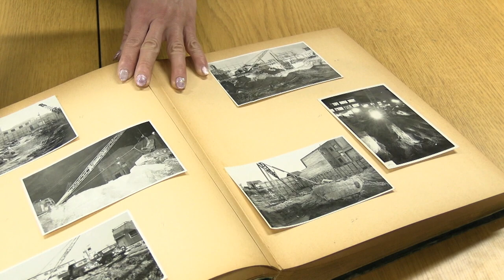≪速報≫テレビ局でミイラが見つかる【恐怖の穴・第三夜】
民放最古の放送局・CBCテレビ（名古屋）には「ミイラ」が保存されているという
CBCアナウンサー・吉岡直子が体当たりで真相を探る・・・

CBCアナウンサー×フェイクドキュメンタリー企画第三弾